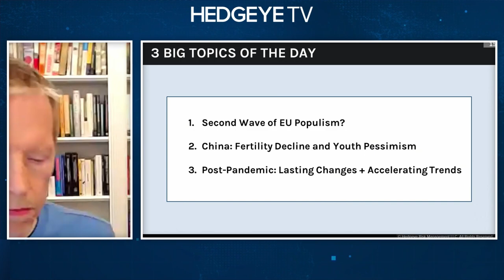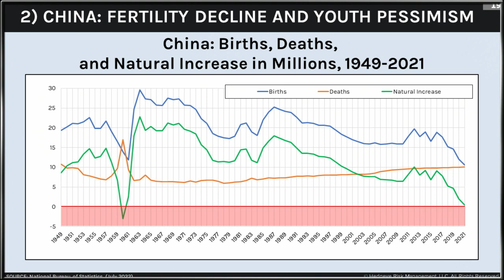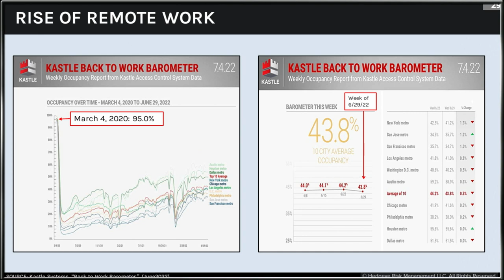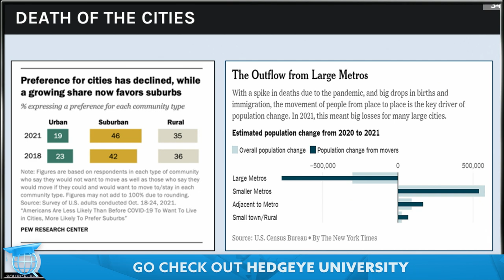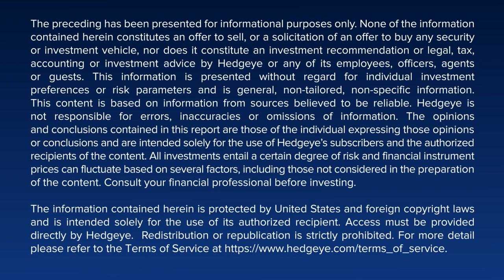Neil Howe: Global Macro Trends I’m Watching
What’s on the radar of Hedgeye’s world-renowned demographer Neil Howe? As guest host of The Macro Show today, The Fourth Turning co-author dug into four big topics—he touched on China’s population decline, the flight from U.S. cities to the suburbs, the stickiness of remote work culture, and the “second wave” of European populism.

Howe also discusses the implications of growing far-right sentiment in Europe, most notably in France, as President Macron faces a “complete gridlock in the national assembly.” The global stress doesn’t stop there, as he also highlights the timeline for a decline in China’s population not helped by their “negligible net immigration.”

Here on the home front, Howe shows America’s progress on getting people back to work, and how remote work may be the “new normal.” In particular, he highlights cities, where there’s been a “huge decline in large metros, and somewhat of a rise in some of the smaller metros.”